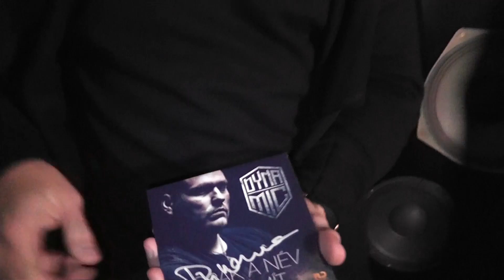Curtis és Dynamic személyes videómeghívója - Fészek Klub, Nádudvar, 2015. feb. 28.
CURTIS & DYNAMIC
Országos turné
JÁTSZOTT SZÁMOK LISTÁJA:
Csak a név számít | Újpest a negyedem | Belehalok
Nem akarom | Nem ismerem a mértéket | Csak te létezel
Álmomban | Nekem ez jár | Counting stars
Ajándék a vendégeknek:
pólók, CD-k, kulcstartók, akasztók több mit 200.000 Ft értékben